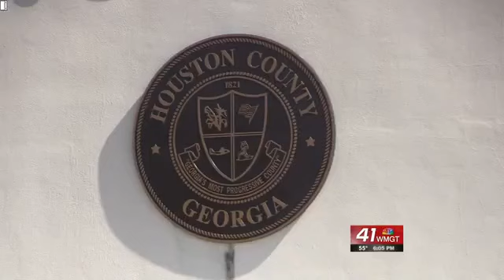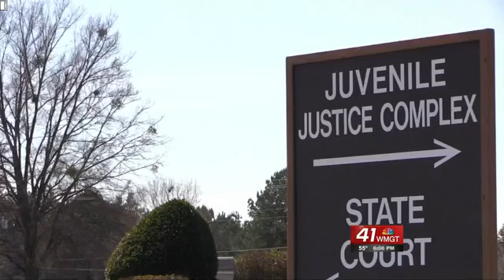Kids Journey Program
Warner Robins City Council members think they have a solution to a problem with some of their youth. Since juvenile incarceration laws changed, they've noticed some of the same kids are repeatedly getting into trouble. 41 NBC's Alexa Rodriguez finds out how the "Kids Journey Program" could put them on a better path.